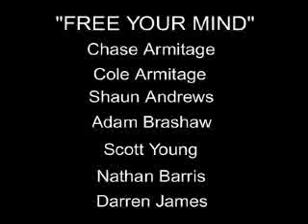3run - Free Your Mind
Free running video released December 2004 by 3RUN (a.k.a. Team Evolution).  Filmed mainly in London and Basingstoke.

I didn't have any part in this video, I just uploaded it to Youtube because no one else had, and I think it should be seen by as many people as possible - this is the video that got me into free running :D